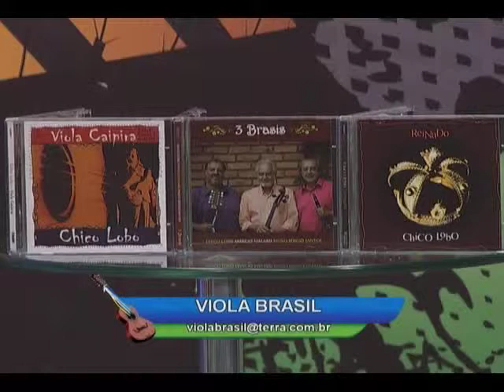Viola Brasil -- 30/11/2013 (Parte 1)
Exibição: 09/11/2013
Produção: Chico Lobo
Apresentação: Chico Lobo
Veículo: TV Horizonte